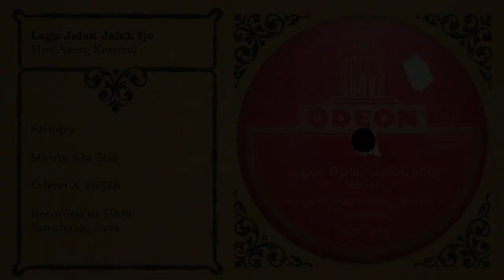Lagu Jalak Jalak Ijo - Mas Ajeng Keromo (1909)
Lagu Jalak Jalak Ijo, sung by Mas Ajeng Keromo.  Issued on Odeon X 26328, matrix xJa 363.  Recorded in 1909 in Surabaya, Java.